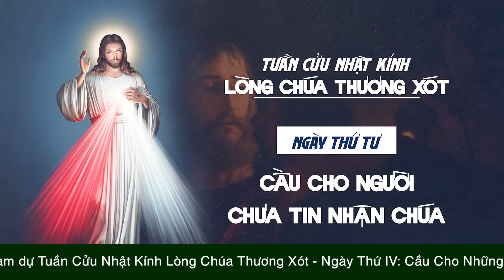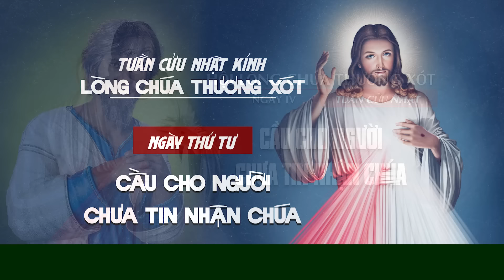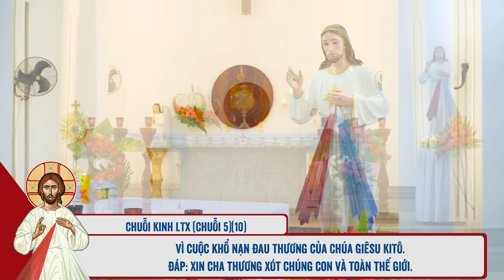🔴 Tuần Cửu Nhật | 01/09/2024 | Ngày IV - Cầu Cho Những Người Chưa Tin Nhận Chúa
Mời cộng đoàn cùng tham dự Tuần Cửu Nhật Kính Lòng Chúa Thương Xót - Ngày IV - Cầu Cho Những Người Chưa Tin Nhận Chúa vào lúc 15:00 Chúa Nhật ngày 01/09/2024 do Lm. Phêrô Đinh Quang Mạnh Hùng, OP. hướng dẫn.